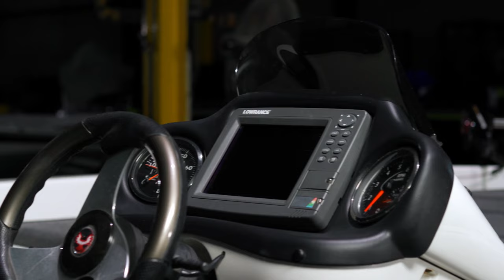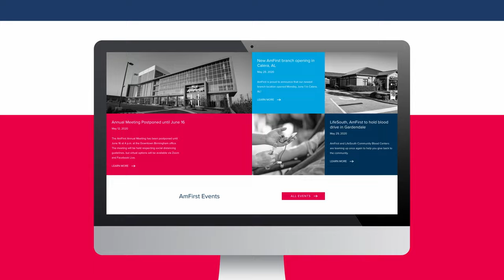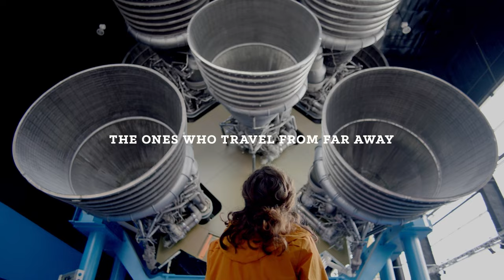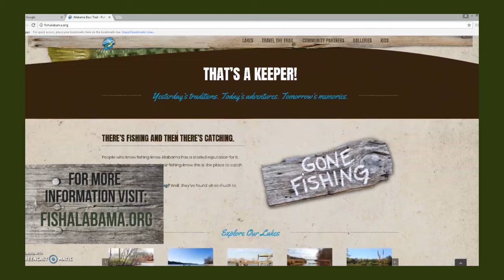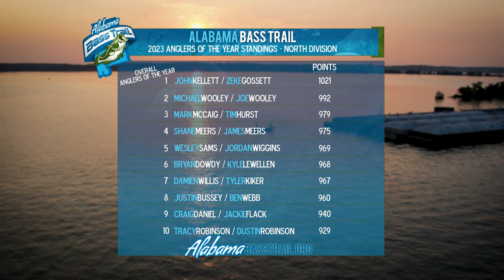Alabama Bass Trail TV - 2023 - 12 - Wheeler Lake